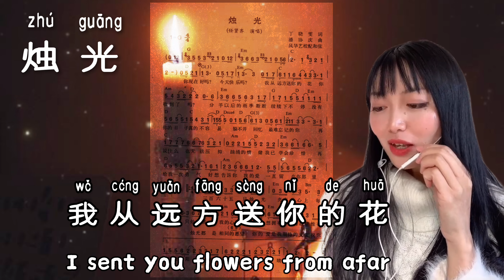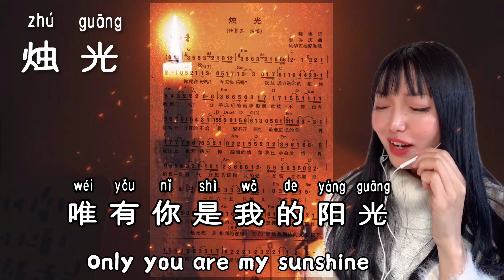【カラオケ】 歌いやすい中国語の曲！烛光 任贤齐 Chinese song “Candlelight” Mandarin Richie Ren ホワイトチョコ バレンタインの特撰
日本語と英語で中国語を学ぼう❣
言語を学べば学ぶほどそのスピードは速くなります。なぜなら、もともと同じ言語を祖先に持つ言語どうしなら単語や文構造などの文法が似ているからです。
Learn Chinese in English and Japanese
"You can never understand one language until you understand at least two."
"One language sets you in a corridor for life. Two languages open every door along the way."

Hello, everyone!
Live Streaming every Wednesday7:30pm JST （Japanese） Friday10:00am JST （ English）

1分間中国語会話／1 minute Chinese conversation